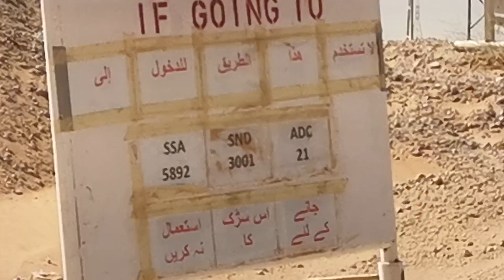Tales from Dhana Dunes by Riyadh Explorers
Dhana is one of the most mesmerizing yet lethal desert, we crossed it in 3 patches with 4 events.